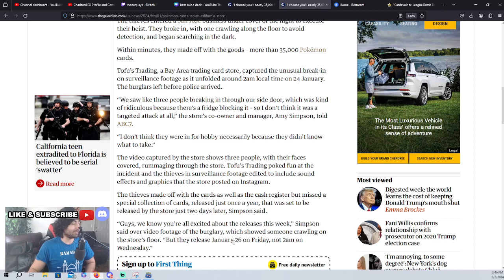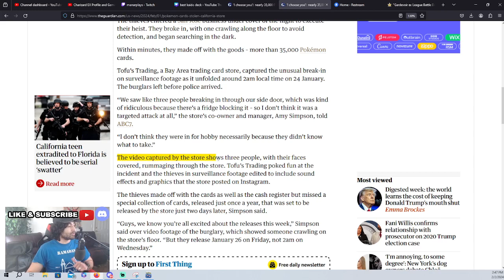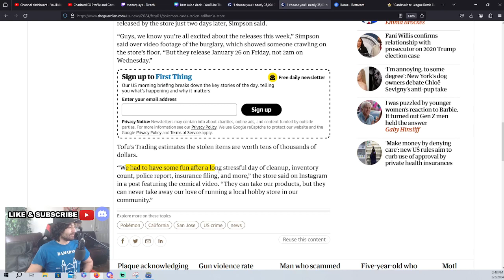35,000 Pokémon cards stolen in California store heist | Pokemon TCG News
Pokemon TCG News and information